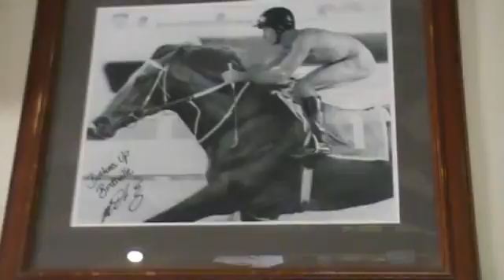Barry on his horse at birdsville.mp4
Glenn finds a picture of Barry on a horse racing at Birdsville